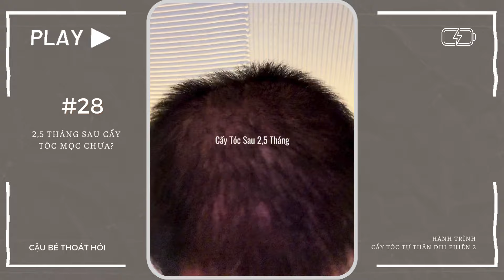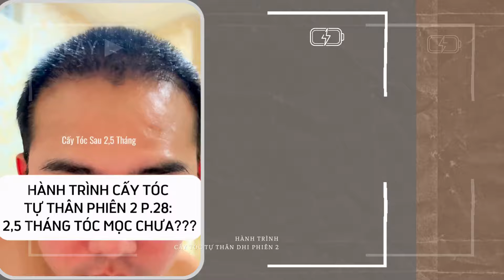TÓC MỌC SAU 2,5 THÁNG CẤY TÓC TỰ THÂN? #28 ㅣ HÀNH TRÌNH CẤY TÓC l CẬU BÉ THOÁT HÓI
TÓC MỌC SAU 2,5 THÁNG CẤY TÓC TỰ THÂN? #28 ㅣ HÀNH TRÌNH CẤY TÓC l KINH NGHIỆM CẤY TÓC CỦA CẬU BÉ THOÁT HÓI
Video này thuộc chuỗi series chia sẻ hành trình cấy tóc tự thân ở phiên lần thứ 2. Các bạn xem video để thấy chặng hành trình của mình sau khi cấy PHIÊN 2: 3100 nang tóc sẽ như thế nào nhé. Hãy theo dõi video đến cuối để cùng đúc kết kinh nghiệm cho bản thân trước khi đi cấy tóc tự thân nhé.
Kênh Cậu Bé Thoát Hói là Kênh Youtube chia sẻ về Hành Trình Cấy Tóc Tự Thân Chữa Hói Đầu Của Mình. Nội dung sẽ cập nhật xoay quanh về cấy tóc tự thân của mình và tự tin đi muôn nơi sau thoát hói thành công, những chia sẻ kinh nghiệm chăm sóc tóc, truyền cảm hứng cho mọi người về hair - travel - food - lifestyle,...
📺 FOLLOW MẠNG XÃ HỘI CẬU BÉ THOÁT HÓI (FB, INSTAGRAM, TIKTOK, YOUTUBE, ZALO)
© Bản quyền thuộc về Cậu Bé Thoát Hói
© Copyright by Cậu Bé Thoát Hói. 👉Please do not Reup